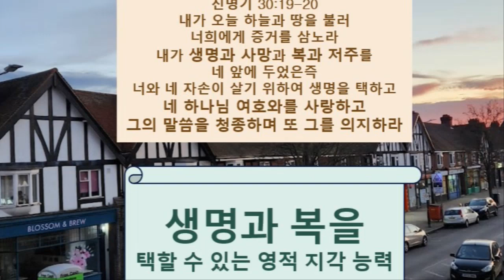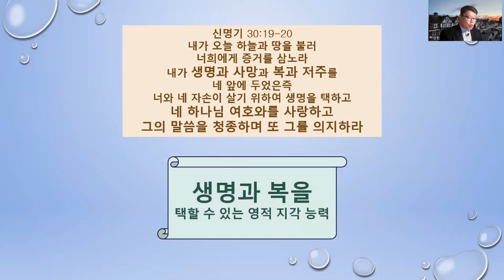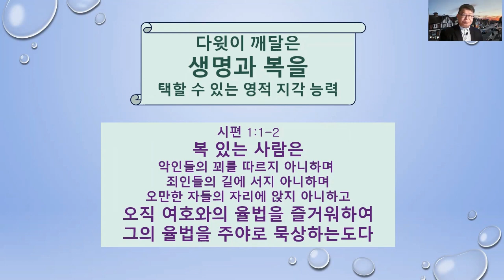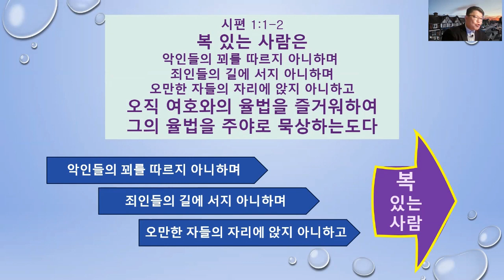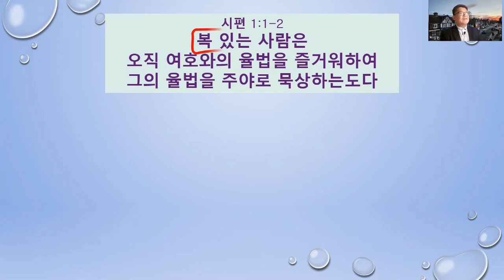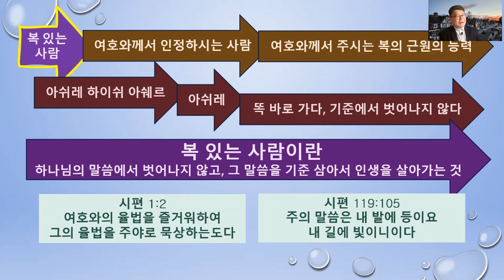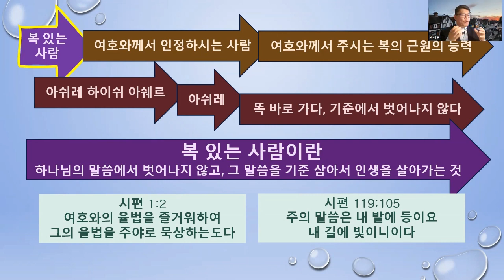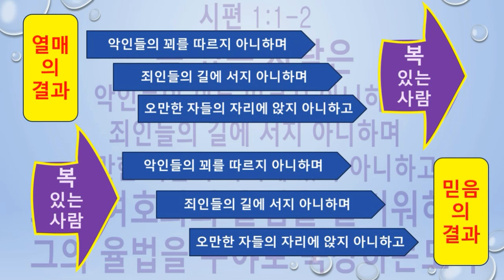생명과 복을 택할 수 있는 영적 지각 능력 -국제요르단한인교회 주일 설교- 박심원 성경행전 글로벌 예배 240119 sermon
신명기 30:19-20
내가 오늘 하늘과 땅을 불러
너희에게 증거를 삼노라
내가 생명과 사망과 복과 저주를
네 앞에 두었은즉
너와 네 자손이 살기 위하여 생명을 택하고
네 하나님 여호와를 사랑하고
그의 말씀을 청종하며 또 그를 의지하라

시편 1:1-2
복 있는 사람은
악인들의 꾀를 따르지 아니하며
죄인들의 길에 서지 아니하며
오만한 자들의 자리에 앉지 아니하고
오직 여호와의 율법을 즐거워하여
그의 율법을 주야로 묵상하는도다